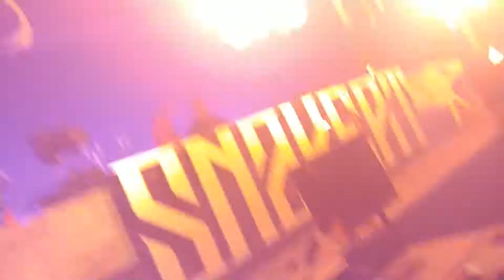Snakepit 2018 - Eindhoven - Billx vs Dr. Peacock - 17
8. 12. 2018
Klokgebouw - Eindhoven